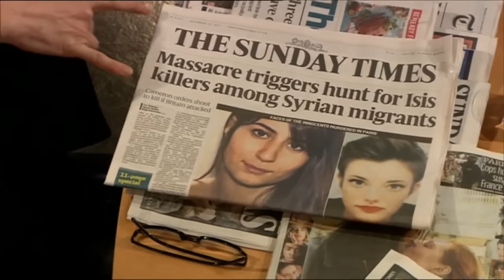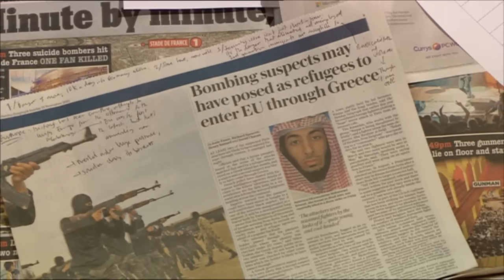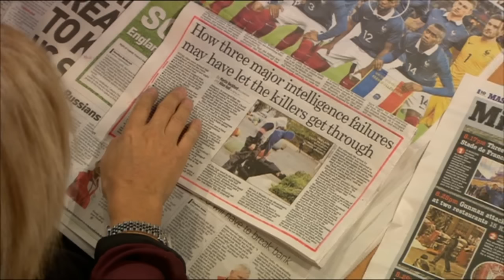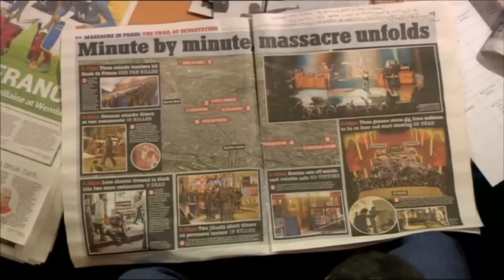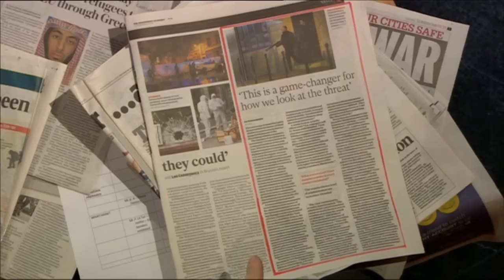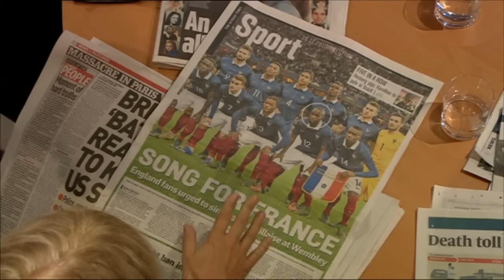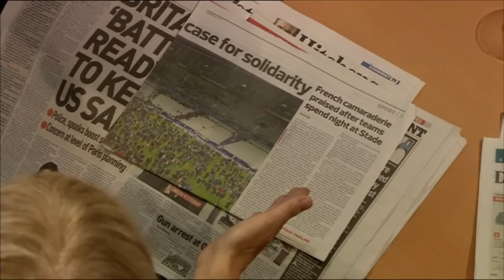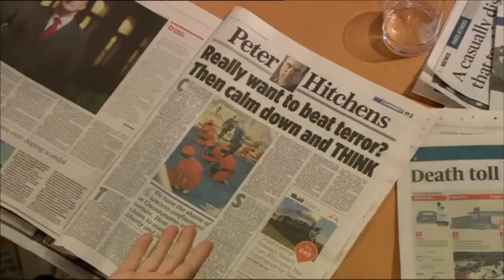Andrew Marr Show paper review (15 Nov): Paris Attacks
The Andrew Marr Show 15 November 2015
Amol Rajan
Jane Moore
Frank Gardner